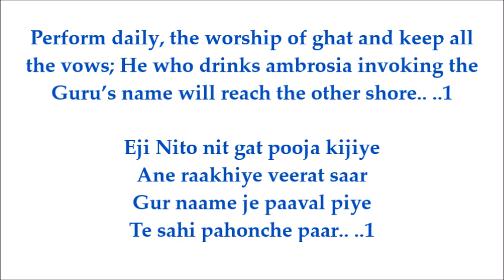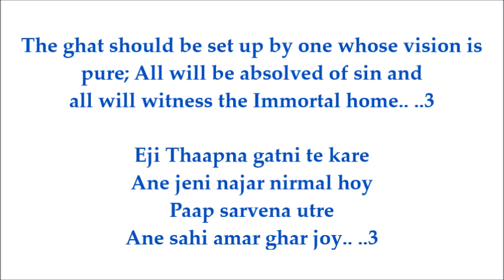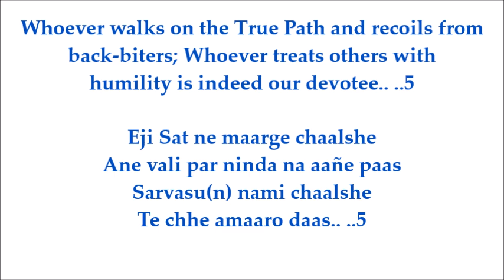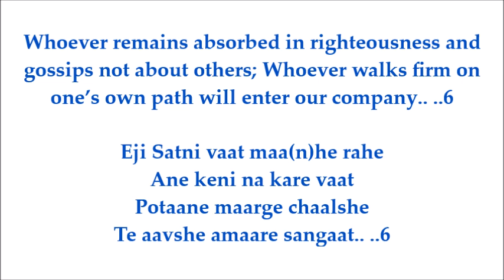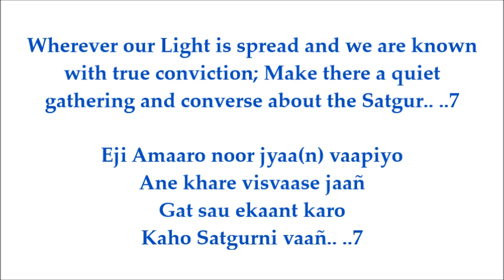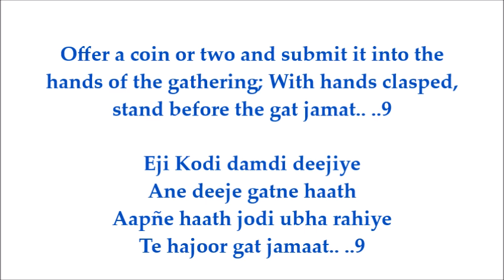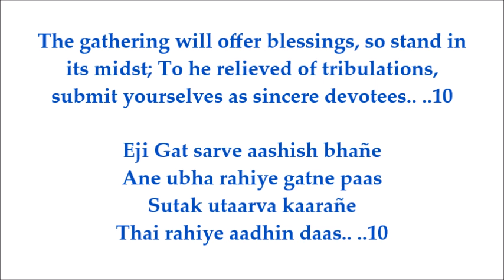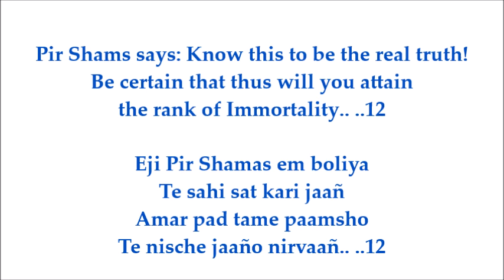Nito Nit Gat Pooja Kijiye (Pir Shams' Jodilo #2) - Aly Sunderji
Perform daily, the worship of ghat and keep all the vows;
He who drinks ambrosia invoking the Guru’s name will reach the other shore.. ..1

Observe the vow of beej  and this too when it is a Friday;
Bring along some sukreet and perform the religious ceremonies.. ..2

The ghat should be set up by one whose vision is pure;
All will be absolved of sin and all will witness the Immortal home.. ..3

Whoever concentrates on religion will attain the boon of Immortality;
At home is your other half - regard all other [people] as your brother or sister.. ..4

Whoever walks on the True Path and recoils from back-biters;
Whoever treats others with humility is indeed our devotee.. ..5

Whoever remains absorbed in righteousness and gossips not about others;
Whoever walks firm on one’s own path will enter our company.. ..6

Wherever our Light is spread and we are known with true conviction;
Make there a quiet gathering and converse about the Satgur.. ..7

Whoever listens to our teaching (veda) and understands all that is said;
Whoever practices self-restraint - that one is in our company.. ..8

Offer a coin or two and submit it into the hands of the gat;
With hands clasped, stand before the gat.. ..9 (in this context the word gat refers to the officiant).

The gathering will offer blessings, so stand in its midst;
To he relieved of tribulations, submit yourselves as sincere devotees.. ..10

If you follow our orders (farman), you will attain the City of Immortality;
There you will gain endless happiness and the protection of the Lord.. ..11

Pir Shams says: Know this to be the real truth!
Be certain that thus will you attain the rank of Immortality.. ..12

Eji Nito nit gat pooja kijiye
Ane raakhiye veerat saar
Gur naame je paaval piye
Te sahi pahonche paar.. ..1

Eji Beej vrut karvo
Ane vali hoy shukar-vaar
Taare sukreet laaviye
Ane kariye dharam vhevaar.. ..2

Eji Thaapna gatni te kare
Ane jeni najar nirmal hoy
Paap sarvena utre
Ane sahi amar ghar joy.. ..3

Eji Amar var te paamshe
Ane vali je dharmsu(n) dhiyaay
Potaane gher ardh a(n)gni
Biji jaaño ben ne maai.. ..4

Eji Sat ne maarge chaalshe
Ane vali par ninda na aañe paas
Sarvasu(n) nami chaalshe
Te chhe amaaro daas.. ..5

Eji Satni vaat maa(n)he rahe
Ane keni na kare vaat
Potaane maarge chaalshe
Te aavshe amaare sangaat.. ..6

Eji Amaaro noor jyaa(n) vaapiyo
Ane khare visvaase jaañ
Gat sau ekaant karo
Kaho Satgurni vaañ.. ..7

Eji Ved amaara je saambhale
Ane te samje sarve vaat
Pote potaane vaarshe
Te chhe amaaro sangaat.. ..8

Eji Kodi damdi deejiye
Ane deeje gatne haath
Aapñe haath jodi ubha rahiye
Te hajoor gat jamaat.. ..9

Eji Gat sarve aashish bhañe
Ane ubha rahiye gatne paas
Sutak utaarva kaarañe
Thai rahiye aadhin daas.. ..10

Eji Farman amaara jo maansho
To paamsho amraapuri vaas
Anat sukh tyaa(n) paamsho
To paamsho Narji ne haath.. ..11

Eji Pir Shamas em boliya
Te sahi sat kari jaañ
Amar pad tame paamsho
Te nische jaaño nirvaañ.. ..12